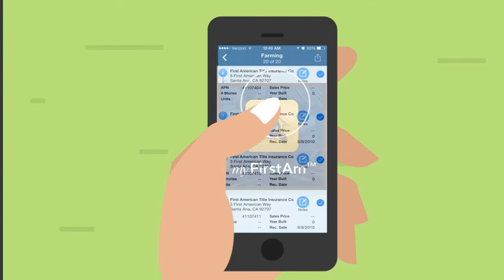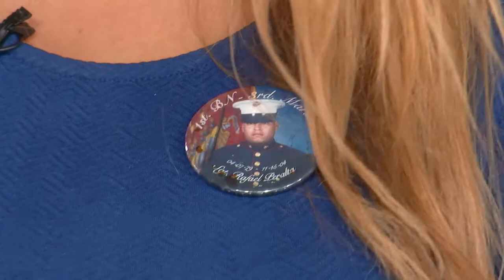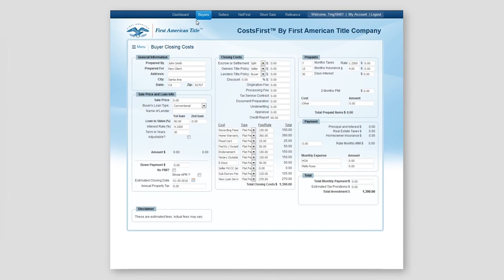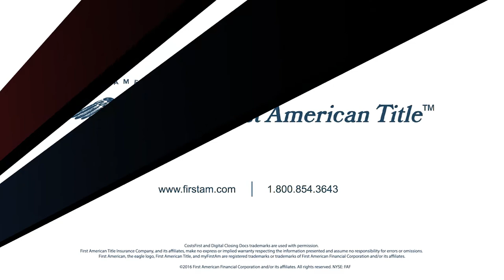Why Does Healing Arts Work?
Operation: American Dream is a show that shares the heroic stories of those who serve to protect our freedoms, and highlights the resources available to them.

With every show our guests educate, empower and engage the San Diego community.

Operation: American Dream shares tremendous gratitude to those who've served!

Host: Amy Scruggs
Featured Guests:
00m:49s - Elizabeth Bigham - Faculty CSUSM, and Marilyn Huerta - Public Affairs Communication Specialist & Art Healing Facilitator CSUSM Art Gallery
7m:58s - David Schulz - Artistic Director, Star Theatre Company, and Bill Ims - Former President of the Board of Directors - Star Theatre Company
15m:48s - Icela Peralta - USS Rafael Peralta Ship Commissioning, and Rosa Peralta - USS Rafael Peralta Ship Commissioning
21m:15s - Jason Hall - Branch Manager - Team Home Loans
22m:44s - Joshua Vandenbrink - President, Iron Mountain Designs LLC